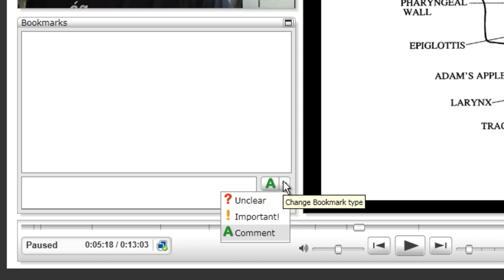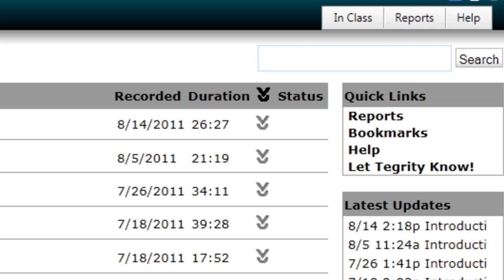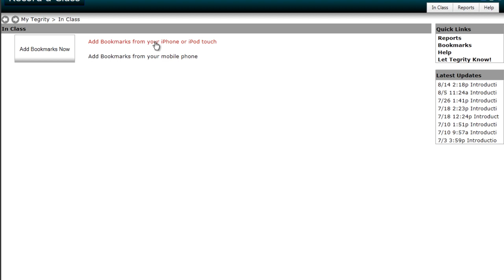How to place a bookmark in a Tegrity Recording